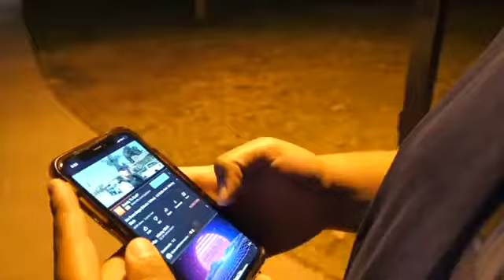Lil Grifo Explosive Remix Official Music Video